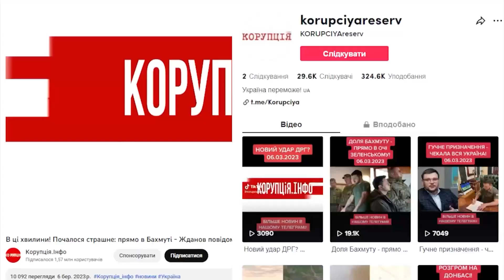Попив водички! Одразу на цвинтар - українці повстали: окупантів скосило! Незламна нація, браво!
Росіяни скаржаться на невдячних українців, яких вони прийшли «рятувати».